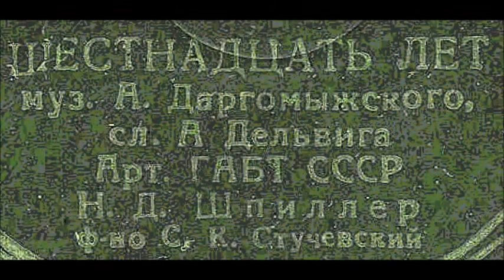Даргомыжский Дельвиг Шестнадцать лет Наталия Шпиллер